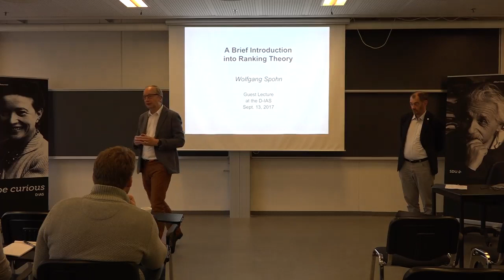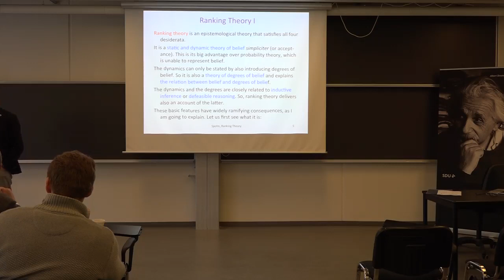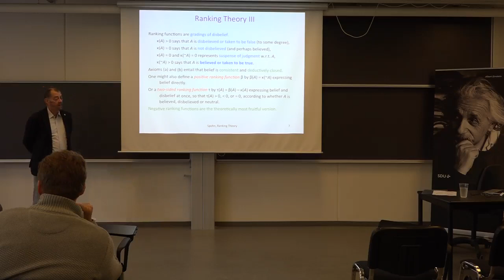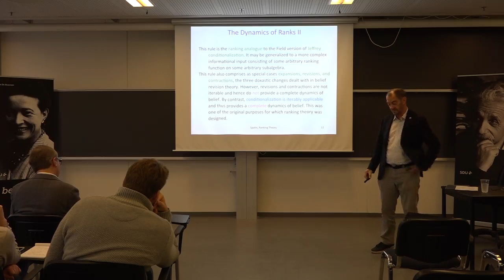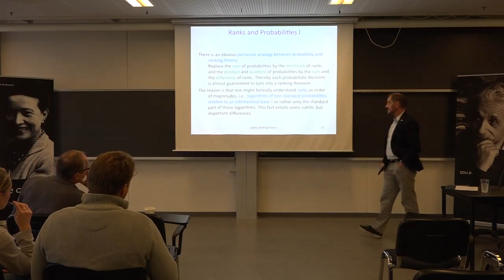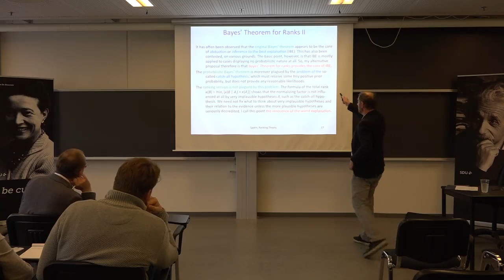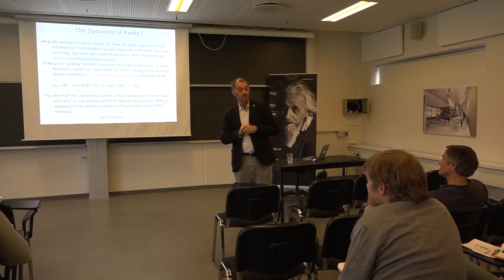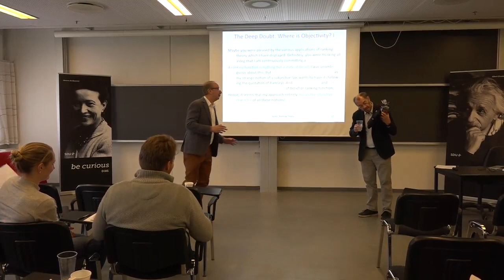Danish IAS LECTURE by Wolfgang Spohn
2017/09/13
"A brief introduction into Ranking Theory"